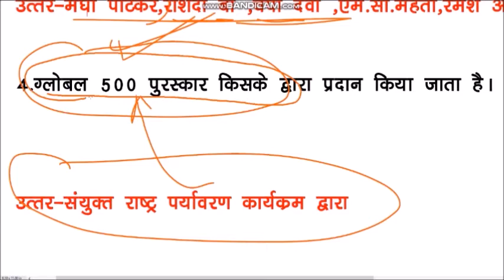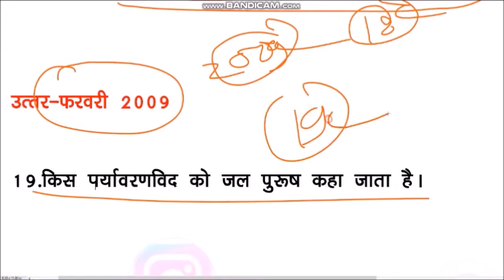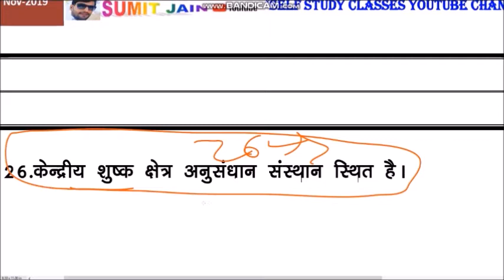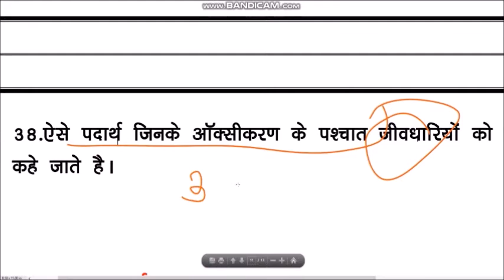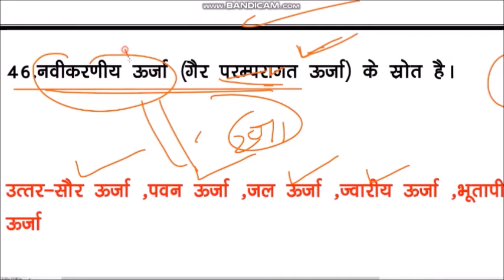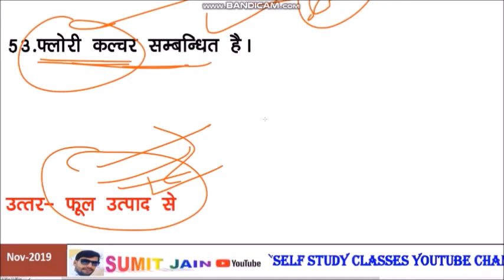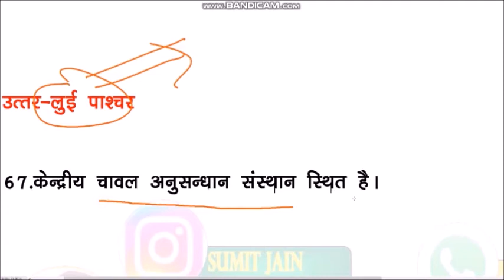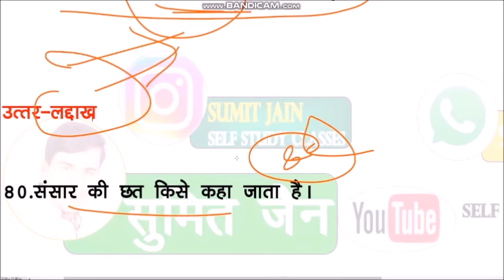UPTET​,CTET 2021 पर्यावरण​ अध्ययन ||प्राथमिक स्तर||प्रैक्टिस​ सेट- शिक्षक​ पात्रता परीक्षा 2021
🇮🇳जय हिंद🇮🇳
mp police exam teligramB

UPTET environment PRACTICE SET,
CTET environment PRACTICE SET,
UPTET environment question MODEL PAPER,
Ctet previous year question environment,
Uptet previous year question bal vikas,
Ctet primary level manovigyan previous year question,
Environment practice set-1,
Up tet 2021,
Ctet 2021,